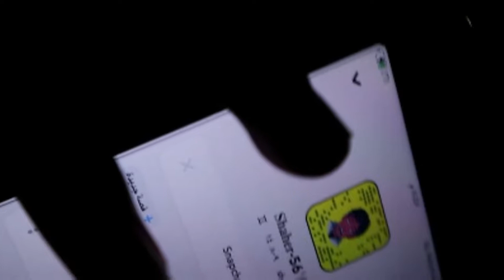ARAB MUSLIM HOW THEY CELEBRATE NATIONAL DAY 2020 | 90th SAUDI NATIONAL DAY KHOBAR SAUDI ARABIA